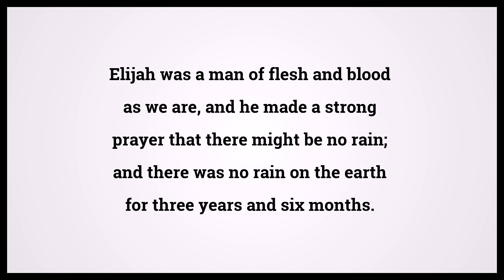Holy Bible James 5:17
Video shows Holy Bible James Chapter 5 Verse 17: Elijah was a man of flesh and blood as we are, and he made a strong prayer that there might be no rain; and there was no rain on the earth for three years and six months. Powered by MaryTTS. Text taken from Bible in Basic Edition. Bible James 5:17 Bible Learning, what Bible verse says.